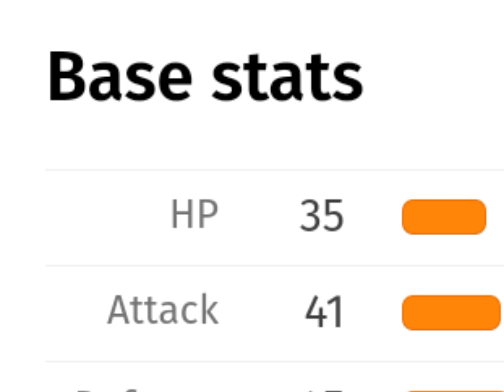Tarountula v Pawmi